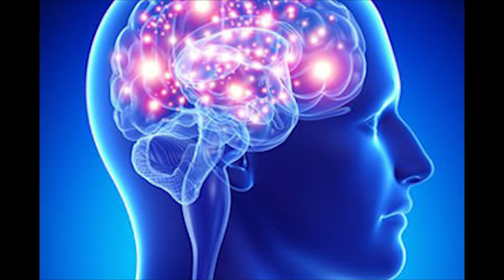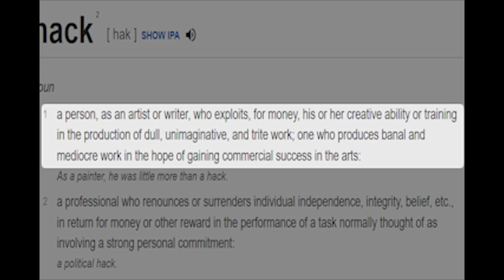The Case of Denis Leary on Tough Crowd (Jim Can’t Swim Parody)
UPDATE: So the JCS guys saw this and liked it so much they gave me the opportunity to try making the real thing! - I'm making at least one more straight imitation about the Holtzclaw case which I'm planning on really taking to the next level so def subscribe if you're keen to see that when it's ready. Thanks so much to everyone who left kind comments, it was really encouraging :)

To work on my video editing skills I made a break down on Greg Giraldo’s legendary shellacking of Denis Leary on Tough Crowd w/ Colin Quinn in the style of a JCS criminal profiling video. My Kizzume impression is a little scratchy, but it's a start.

I hope fans of JCS and/or Giraldo enjoy it and if you have recommendations for other videos that might work with the format, please let me know!